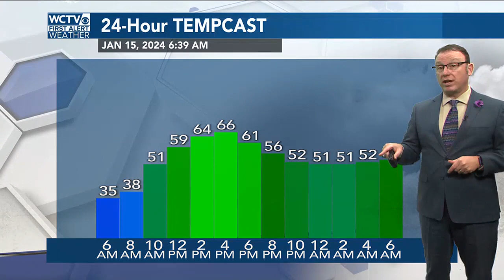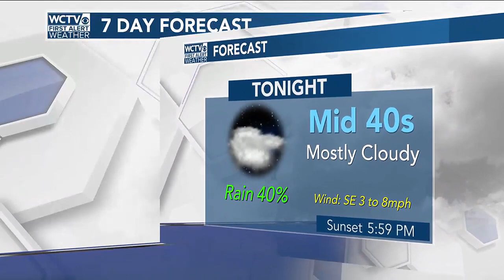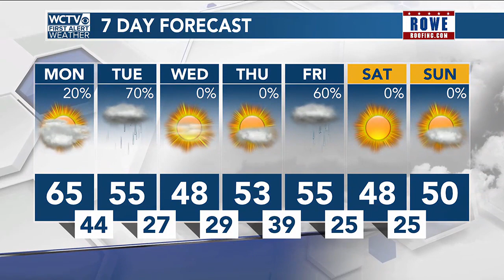Video Forecast, Monday 1.15.24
Plenty of COLD in the forecast this week, but not today - today it's just a little chilly to start and should warm well this afternoon.